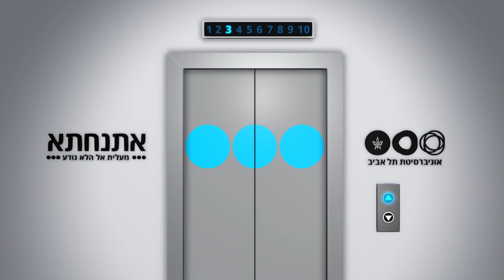האם יש בעלי חיים בגן עדן?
פרופ' דוד עילם מבית הספר לזואולוגיה באוניברסיטת תל אביב, חוקר את התנהגותם ותבונתם של בעלי החיים מול אלו של בני האדם.
באירוע אתנחתא בנושא המוות הוא מנסה לענות על השאלות המרתקות: האם בעלי חיים יודעים שהם עומדים למות? האם הם מתאבלים, כמונו? והאם הם מבינים את הסופניות של המוות?